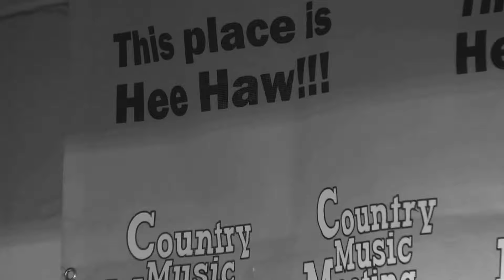Bea & Oli "River Road"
Country Music Meeting Berlin - Tag 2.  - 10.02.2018